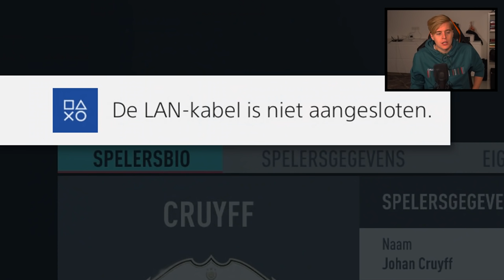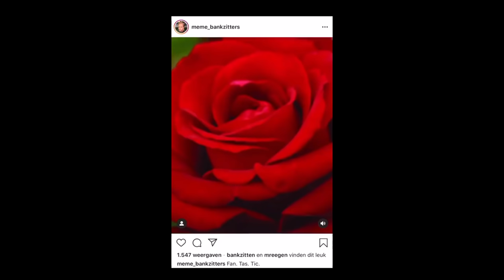SPELEN MET EEN (bijna) VOLLEDIG TOTS PREMIER LEAGUE TEAM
Ik host een PS4 FIFA 20 toernooi en iedereen kan joinen! De inschrijving start vanaf 8 mei en het toernooi zal plaatsvinden op 13 mei vanaf 16:00. Er zit geen limiet aan het aantal inschrijvingen en waarschijnlijk duurt het toernooi maximaal zo'n 7 wedstrijden.

De prijzen zijn als volgt:
1e plek: 100 euro psn + potje tegen mij voor in een video op mijn kanaal (zoals uitgelegd in de video)
2e plek: 50 euro psn
3e plek: 20 euro psn
4e-16e plek: 1 maand PS+

Jezelf aanmelden kan als volgt:
Optie 1: Klik in het PS4 menu op "Events" - "Toernooien", selecteer de "Fifalosophy challenge" en klik op "Registreren". Als dit je eerste inschrijving is binnen "Toernooioen" moet je een ESL account aanmaken die gelinked wordt aan je PS4 account.

Optie 2: Ook via het hoofdmenu van FIFA20 kun je jezelf aanmelden.

Kom je er niet uit?

Dit toernooi is een betaalde samenwerking met Playstation.